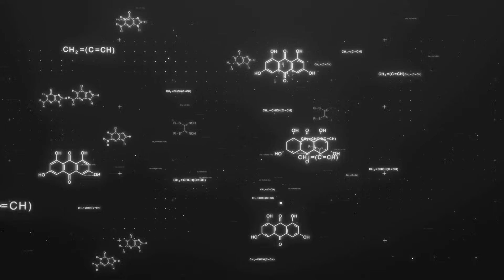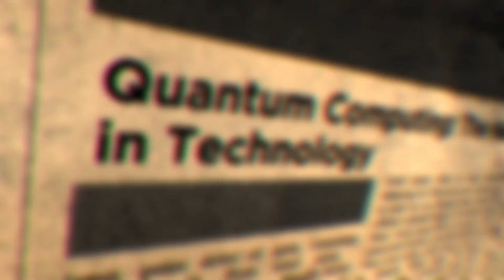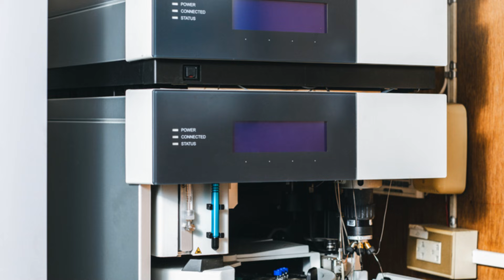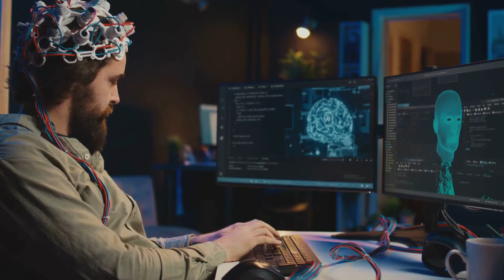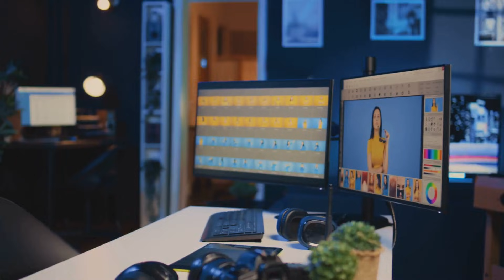Quantum Computers Just Woke Up: Google's "Dancing" Qubits & The Ghost in the Rock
What's up, Gangsters!

It is December 1st, 2025, and the simulation is glitching again. In the last eight days, Google taught quantum mechanics how to dance, Microsoft simulated a catalyst that could change the world, and an AI stared at a rock for 5 minutes and found the origins of life on Earth. Just another Monday.

In this week's deep dive, we are connecting the strings between the latest quantum error correction breakthroughs and the terrifying realization that our brains might just be biological quantum resonators. We’re looking at the patterns the tech giants are weaving and asking the big question: Are we building Skynet, or are we just reverse-engineering God?

Grab your nutrient paste and let's get into the machinery.

In this episode: 0:00 - Intro: The Convergence is here 1:15 - Google Quantum AI: The "Dynamic Surface Code" explained (Qubits are dancing now?) 3:40 - Microsoft & Quantinuum: 12 Logical Qubits & Chemical Simulation 5:20 - Robotics: The Nervous System of Industry 4.0 (RIACT 2025) 6:50 - The Ghost in the Rock: AI detects 3.3 Billion-Year-Old Life 8:30 - Neuroscience Breakthrough: Physics proves the brain is a Quantum Orchestra 10:15 - The Big Picture: It's all Information. 11:00 - Outro: You are a god (sort of).

Sources & Reading for the Skeptics:

Google Quantum AI Dynamic Surface Code papers

Nature: AI detects biosignatures in ancient rocks

UTSA Research: Microtubules & electrical oscillations

RIACT 2025 Conference notes

Like if you want to confuse the algorithm. Comment "I am a quantum resonator" to confuse your friends.